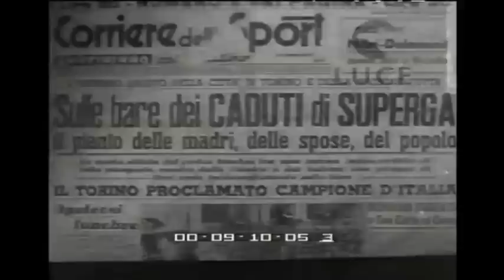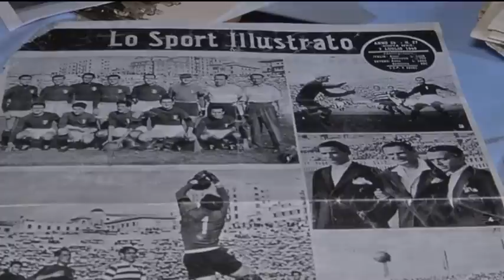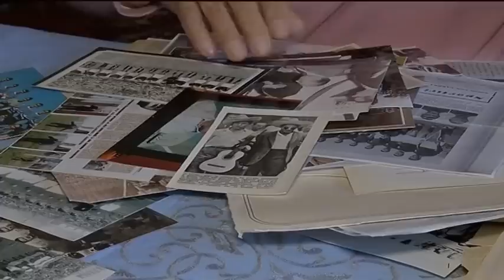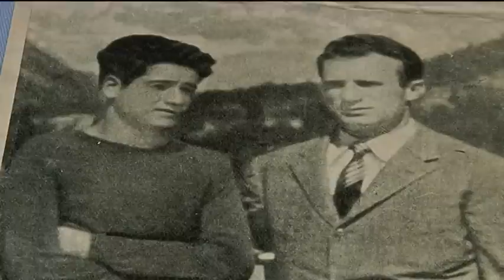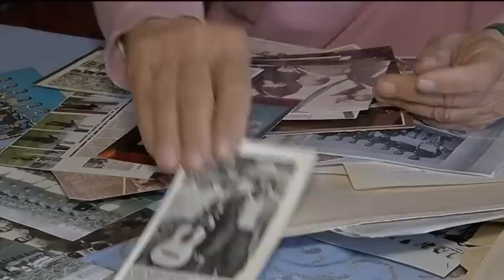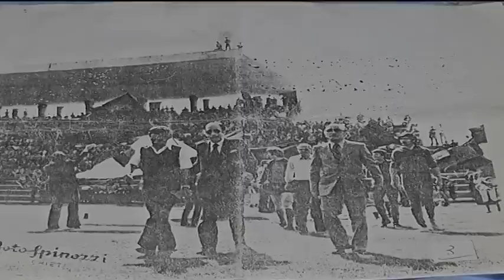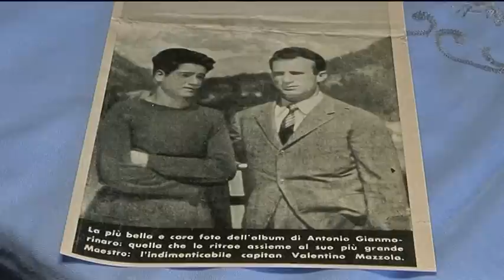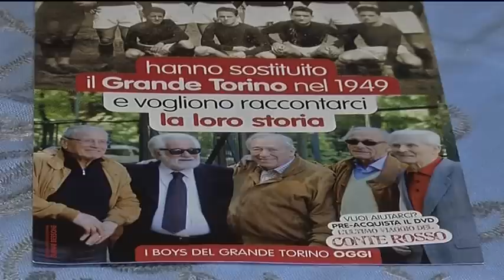Giammarinaro: "Io, il grande Torino e il calcio di oggi"